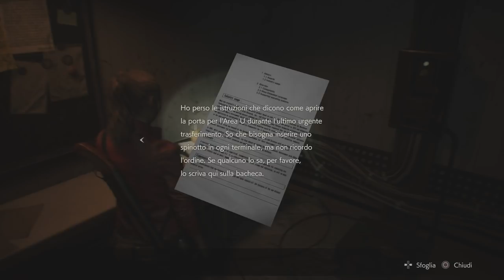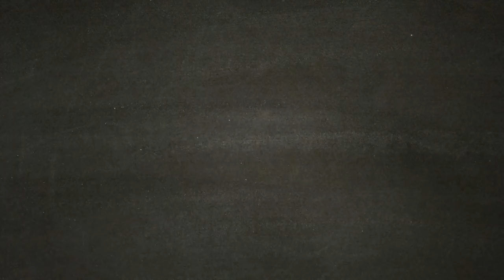RESIDENT EVIL 2 REMAKE [Walkthrough Gameplay ITA HD - PARTE 11] - Trova gli spinotti elettrici